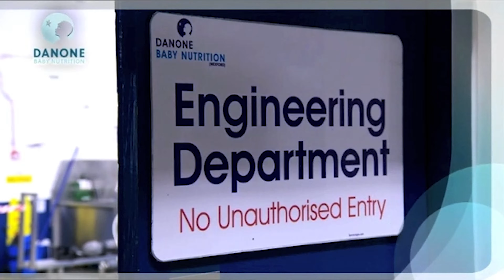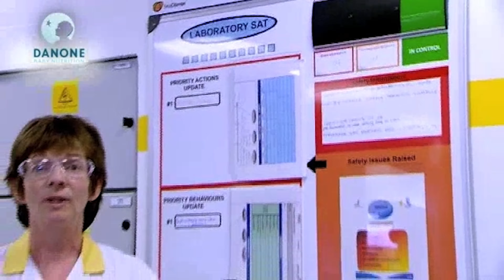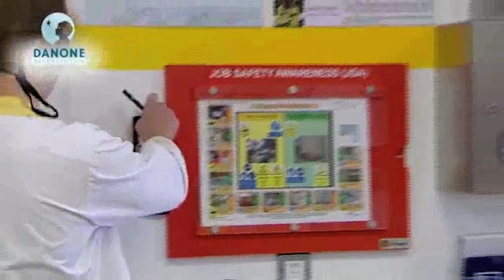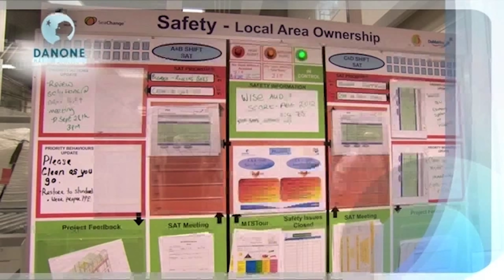Safety Culture Growth Case Study in the Manufacturing Sector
Safety Culture at Danone Wexford has advanced from a reactive phase to a proactive phase, that not only manages risk but promotes safe behaviours across local areas of operation. The workforce is engaged and empowered to manage safety in a real and sustainable way. Since partnering with SeaChange to improve their Safety Culture, Danone Wexford have seen:

80% increase in workforce engagement
50% decrease in lost time incidents
83% increase in their Global Safety Audit Scores within the Danone Group